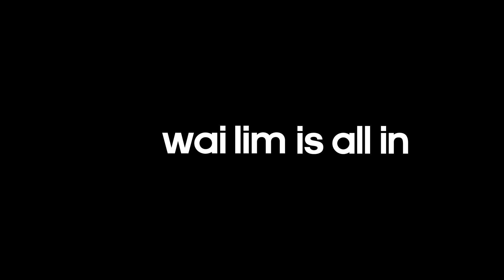⚽南華足球隊2013/2014球衣宣傳片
今年adidas亦特地邀得南華球員陳偉豪、李威廉、李康廉、郭建邦及翟廷峰為全新球衣拍製宣傳片。片段一開始時，眾球員只穿上普通的白色球衣，但之後他們逐一跑過一道道紅藍色的光，象徵著本身如一張白紙的球員，經過南華的刻苦訓練後，漸漸成為足球精英。最後，眾球員換上南華球衣，以最新V領設計象徵Victory，寄意他們將會更上一層樓，不斷獲得勝利。詳細報導請瀏覽